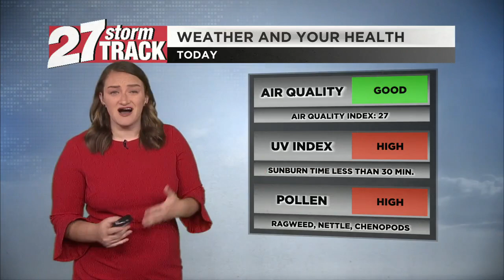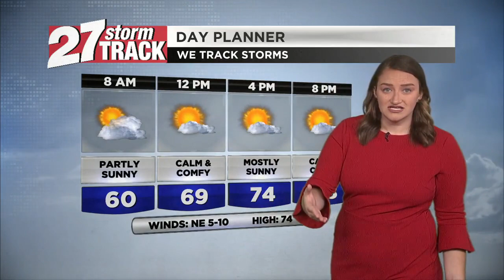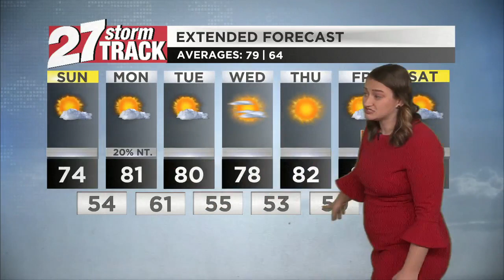Comfortable weekend continues before we warm through this week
Weather Forecast AM 8/27/2023